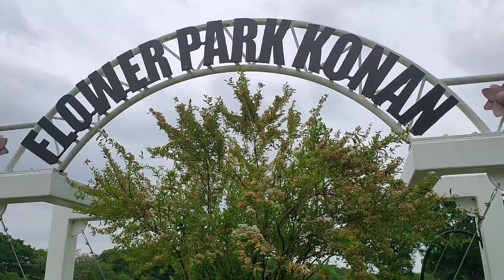KONAN FLOWER PARK ||@gnewskietv2024